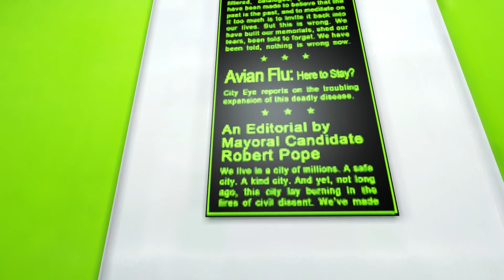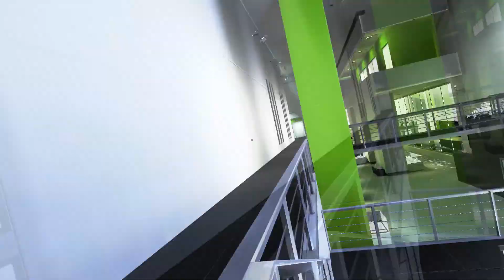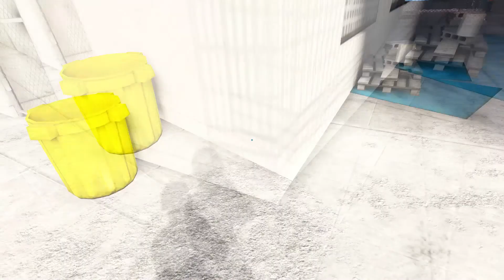Mirrors Edge: Walkthrough Part 2 - Sliding down buildings (PC)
Hello guys Universal Playground here and today UP Ace is playing a walkthrough of Mirrors Edge, he is on the second chapter and it he seems to be doing pretty well :D way better than the last time.